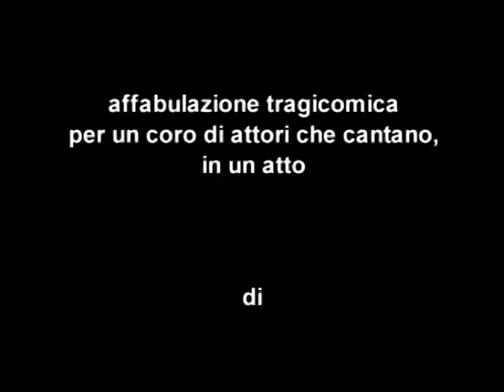IMPOSSIBILI dei FOOLS & OPERA COMIQUE, La Marsigliese dei lavoratori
Da Tangentopoli in poi qualcosa è cambiato? Ricordate quel signore saltato in aria in autostrada? E la frase "non esistono negri italiani", fa rima con "calcio" o con "Graziani"?

Sei attori che cantano si chiedono "Ma dov'è la direzione?". Dietro uno studio molto attento della tradizione musicale italiana, da Monteverdi, ai canti anarchici, da Casadei, a Murolo e Celentano, uno spettacolo d'avanguardia popolare. Di moderno ha lo stile sincopato e la tecnica, il racconto per schegge, ma il materiale collante è decisamente tradizionale.

Tutto questo e molto in IMPOSSIBILI, di Rosa Masciopinto e Giovanna Mori, in arte Opera Comique, per la regia di Rosa Masciopinto.  In scena alla Sala Pintor, in via dello Scalo di San Lorenzo 67 a Roma, ogni primo venerdì e sabato del mese.

Dai un'occhiata al loro sito, ci sono anche le foto dello spettacolo più divertente e commovente del momento